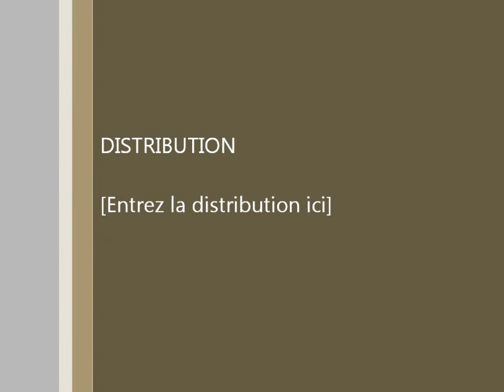COTE DE MAICHE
BALLADE AVEC DAMIEN  1200GS VS TRIUMPH STREET TRIPLE